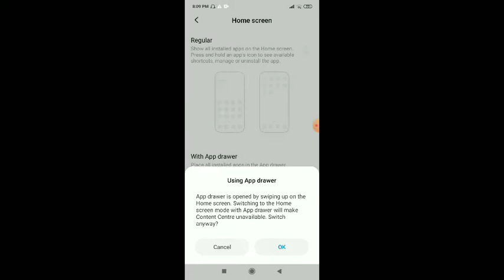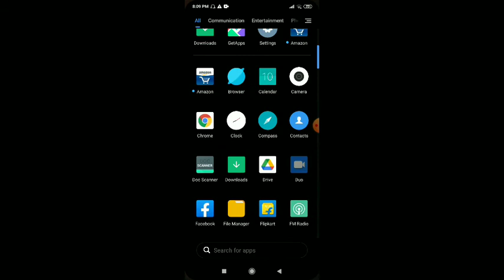How To Arrange Apps In Alphabetical Order | Redmi Phones | Creative Works